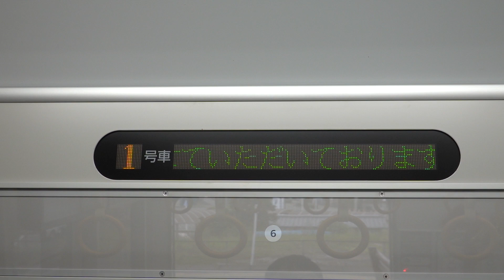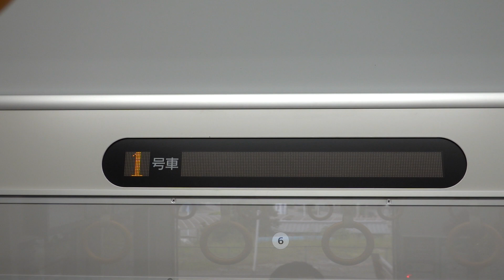20191208 和歌山線クリスマストレイン 普通和歌山行き 車内電光掲示板